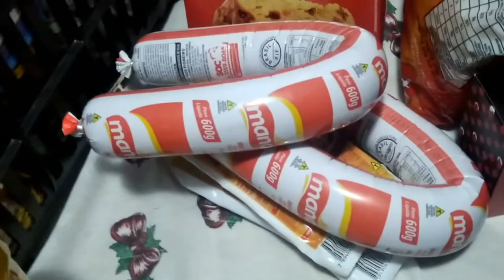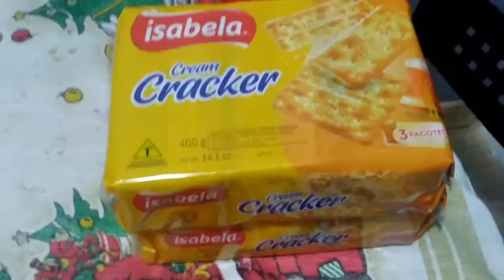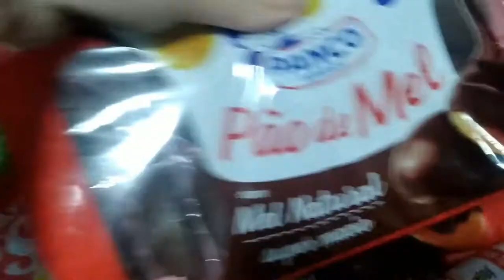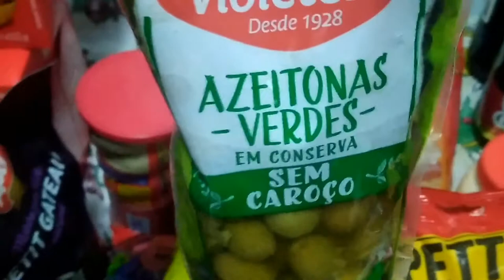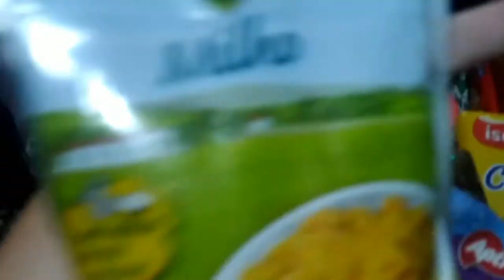GANHAMOS CESTA DE NATAL DO SERVIÇO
Tchau!!!
Comentem, curtam e compartilhem.

Nunca foi sorte 🍀, sempre foi Deus 🙏🏻
O segredo é não desistir !